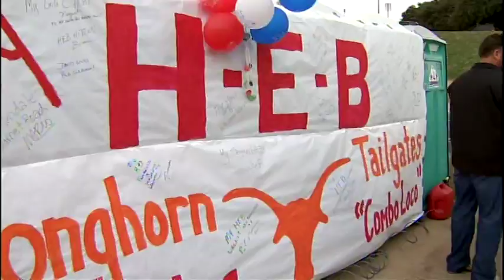Texas GameDay: H-E-B Tailgater of the Year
H-E-B Tailgater of the Year winner at the Texas vs. Kansas State game,